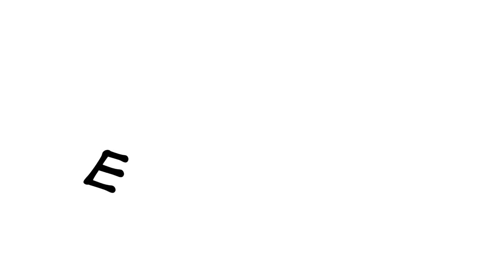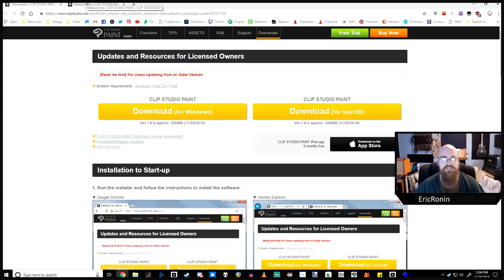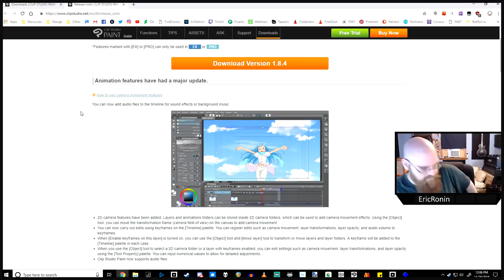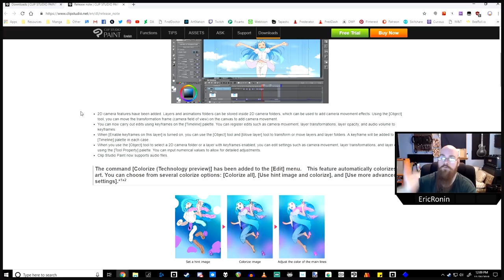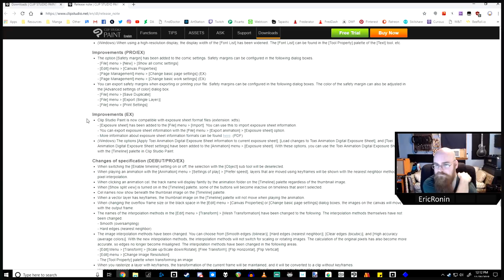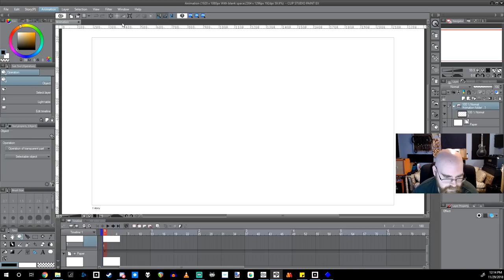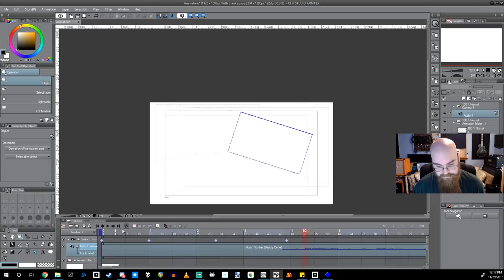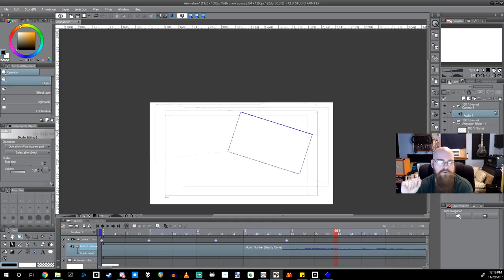Clip Studio Paint Update 1.8.4 - New Animation Features and Updates!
My bands first album is out so check it out!